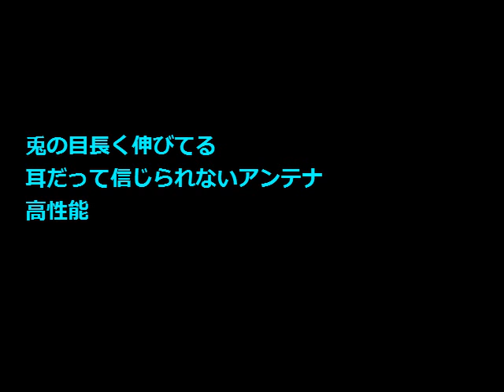No.1711 「通信移動」 Aポエット オリジナル曲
居ながらにして行った事のない風景や、見知らぬ町の中に入って行ける通信世界は、兎の世界にもあるらしい・・。